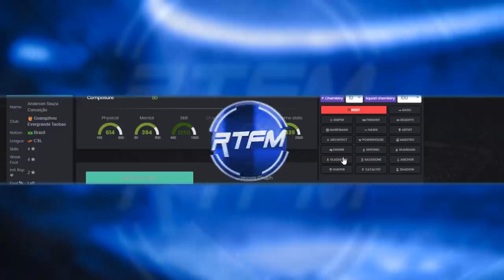IS CARNIBALL TALISCA DIVISION 1 / FUT CHAMPS READY? FIFA 19 Ultimate Team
madddd

FUT 19, FIFA 19